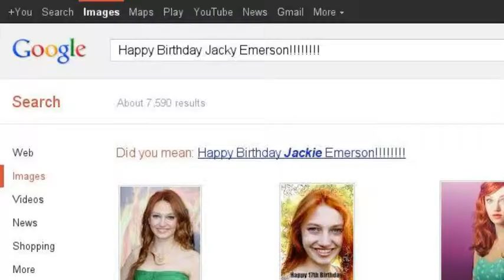Happy birthday + Sub to.......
Create your own and sub Jacky Emerson!!! Sorry for not making videos lately.